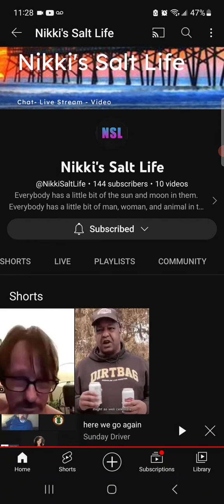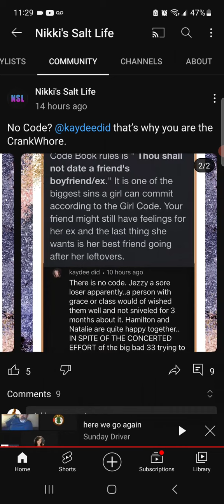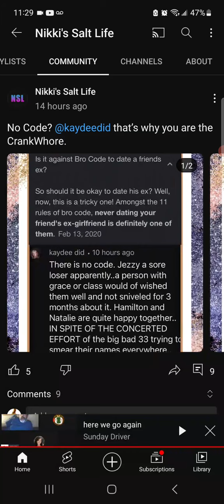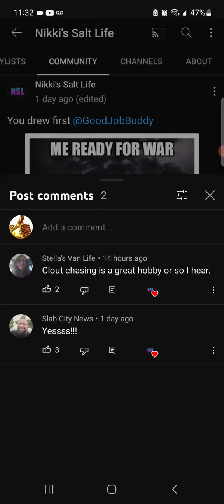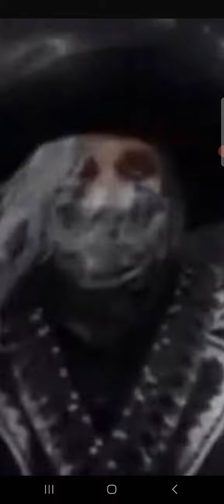Butt Pirate of a CarelessBeing